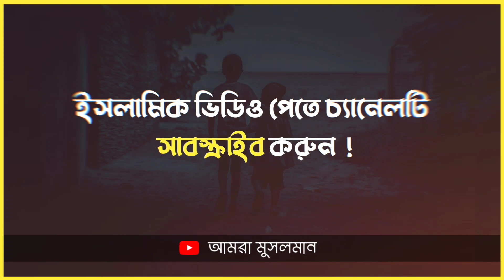সবার গার্লফ্রেন্ড আছে, আমার নেই 🥺 Abrarul Haque Asif Emotional Whatsapp Status || Islamic Status